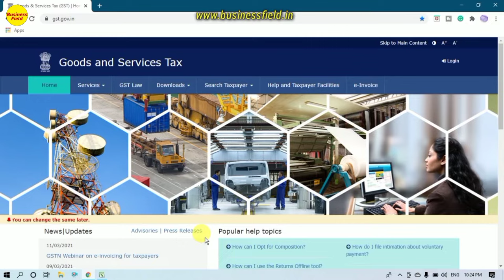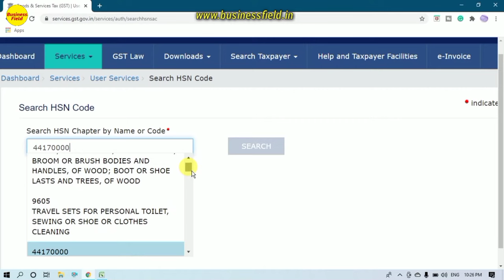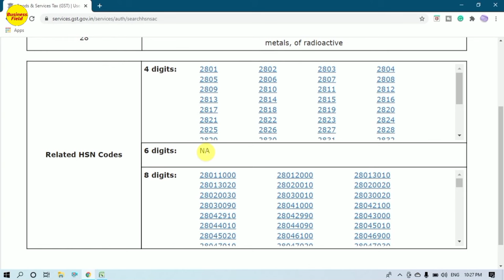find hsn code in gst portal | hsn code kaise pata kare |business field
Hey Brother's & their Sister's,
Here I am Zeeshan Siddique, Advocate, Member of Human Rights Association of India.

About Video-
In this video i will talk about how to find hsn code for product on gst portal.